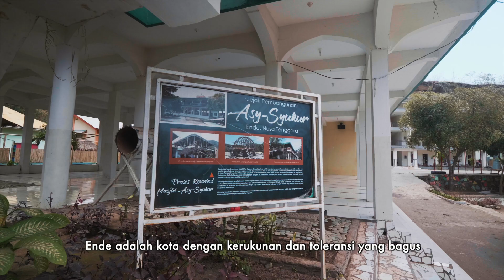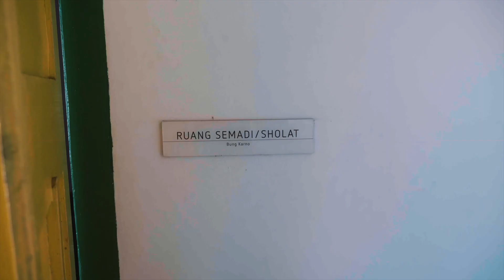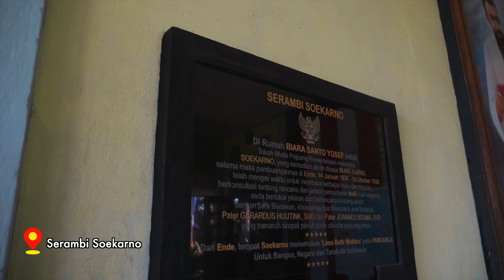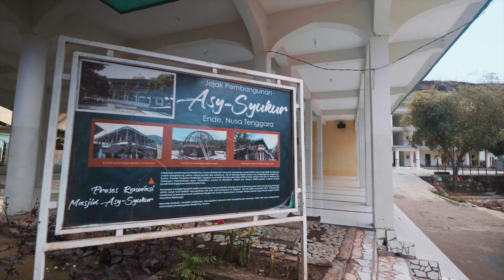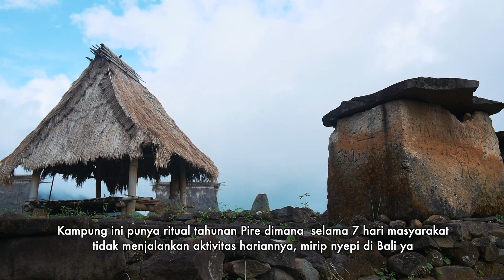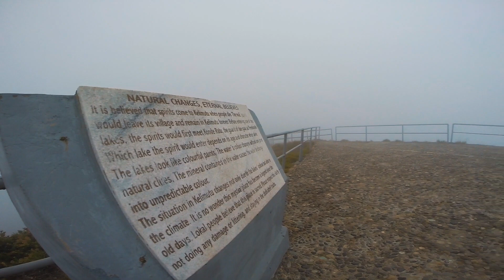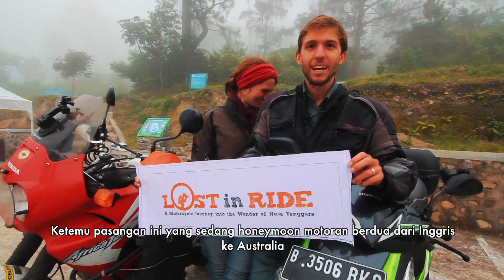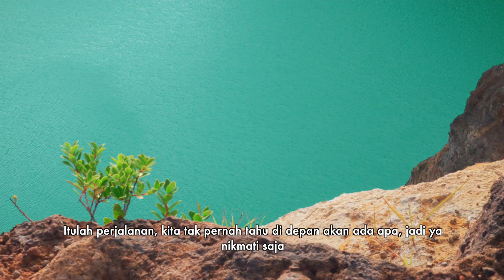FRATER KATOLIK JADI PENGAJAR PONDOK!! Ende Kota Toleransi / TOURING KEMBARA NUSA SEASON 1/ Eps 5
Frater Katolik jadi pengajar pondok pesantren! Sepertinya Ende memang lahir sebagai kota toleransi dan kerukunan. Kota Lahirnya Pancasila Ini Damai Banget.
Selamat datang kembali di jurnal perjalanan Kembara Nusa Episode ke 5.
Jurnal perjalanan kembara nusa episode ke 5 ini saya masih ada di pulau Flores Nusa Tenggara Timur. Tepatnya ada di Ende. Kota yang penuh kasih dan cinta damai ini. Tak heran jika lahirnya pancasila ini berasal dari kota ini.

Saya memulai perjalanan dari Bajawa, menyisir jalanan dari Penggajawa hingga ke kota Ende. Mencari jejak peninggalan presiden Sukarno di kota ini sangat banyak sekali. Ada rumah pengasingan bung karno, ada taman perenungan yang terdapat pohon sukun di dalamnya, dan juga Danau Kelimutu yang konon katanya tempat bung Karno bermeditasi. Dan yang paling penting saya menemukan kerukunan antar umat beragama yang bagus banget di kota ini. Saya bertemu dengan frater katolik yang menjadi pengajar di sebuah pondok pesantren Wali Sanga. Sebuah harmoni yang luar biasa. Perjalanan ini semakin mewarnai cerita hidup saya.

Sebelum ke Kelimutu saya mampir sejenak ke kampung Wolotopo yang ada di pesisir Ende. Kampung ini dihuni oleh suku Lio. Kampung Wolotopo ini masih mempertahankan budaya warisan dari nenek moyang mereka dulu. Selain Wolotopo saya juga mampir ke kampung Wologai yang ada di daerah Detosuko. Suasananya tenang dan adem sekali. Kampung Wologai ini juga masih dihuni oleh suku Lio. Melanjutkan perjalanan kembali ke Moni, karene besok saya akan naik ke Kelimutu untuk melihat sunrise. Namun sebelumnya saya mampir dulu ke pantai Enabara.

Sampai Moni saya diajak ke beberapa tempat menarik seperti pemandian air panas. Asik sekali sih menikmati pemandian air panasnya. Besoknya saya berangkat dini hari menuju puncak Danau Kelimutu. Sampai atas puncak ternyata kabut sangat tebal jadi saya tak melihat sunrise. Besoknya saya mencoba kembali peruntungan untuk melihat kembali, namun baru hari kelima saya mendapatkan sunrise yang menarik. Indah sekali kawan sunrise dari tempat ini.